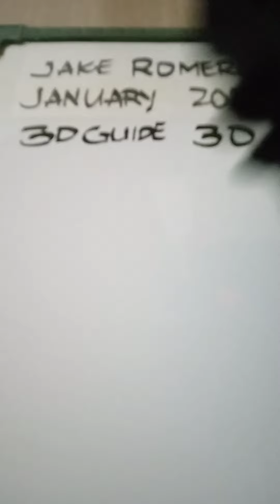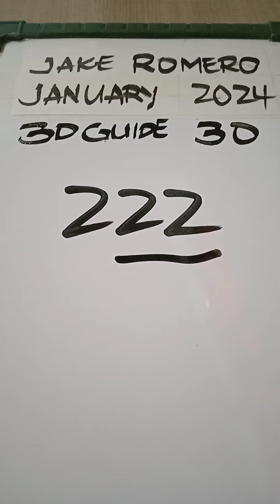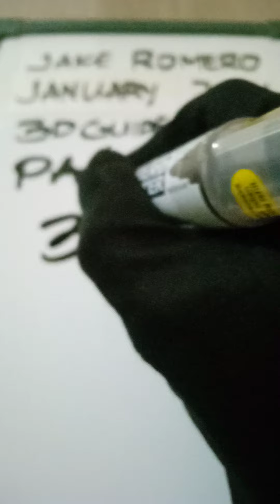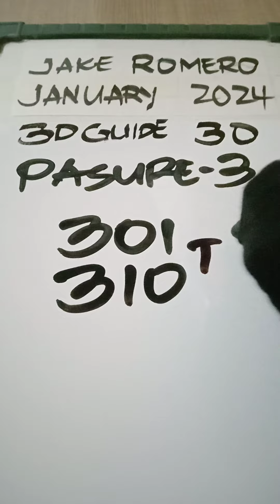SWERTRES HEARING TODAY JANUARY 30, 2024@jakeromero2553